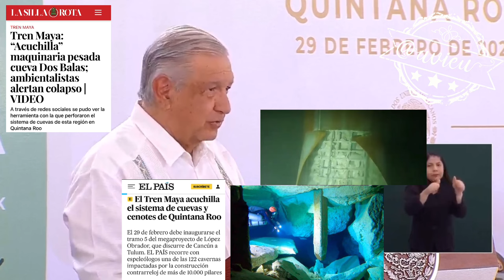Vuelve a descalificar a ambientalistas que exhiben el ecocidio del TrenMaya 🦆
Vuelve a descalificar a ambientalistas que exhiben el ecocidio del TrenMaya, pide no hacer caso a videos “porque son montajes”, asegura tener pruebas de que la mayoría son corruptos y está detrás Claudio X y el ex ministro Cossío🦆